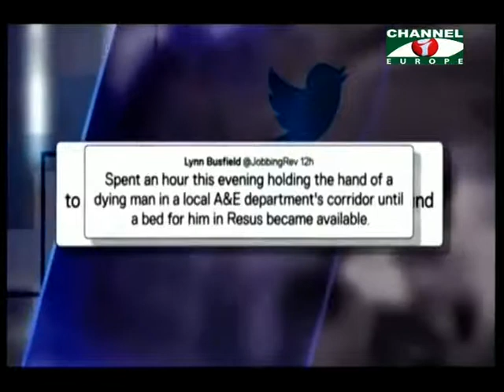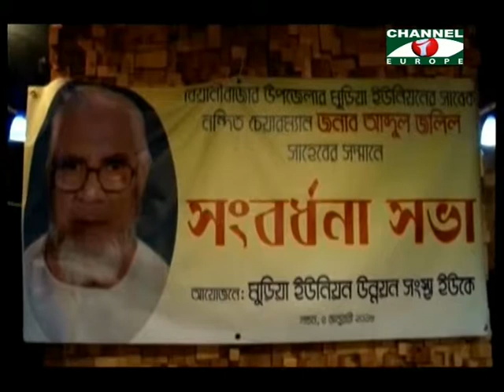Amader Khobor 030118 Part 1